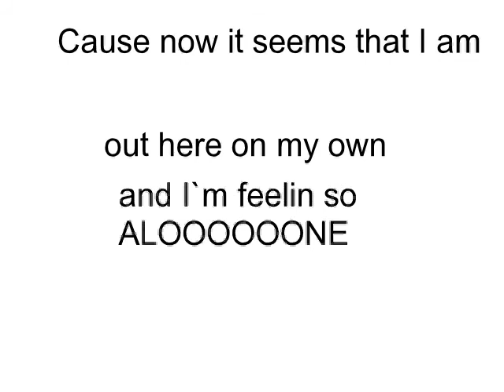song animation actual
Students created short song animation in OC Cartooning Class.

Pavlovich, Oak Crest Animation Class